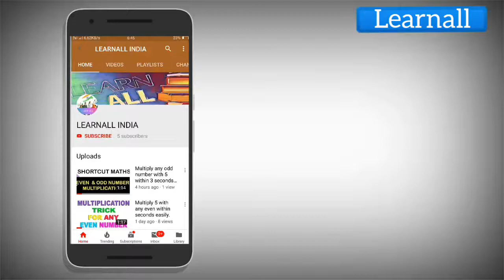Tough multiplication of large numbers solved in second's.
Divide the 20 by 2, which equals 10. Double 120, which equals 240.

Then multiply your two answers

10 x 240 = 2400